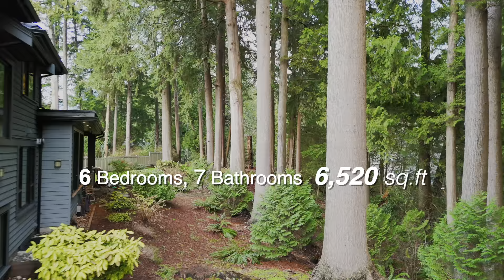4580 Timberline Pl North Vancouver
Call David Du for details, 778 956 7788, Royal Pacific Lions Gate Realty Ltd.

This opulent Noort-crafted mansion in North Vancouver's prestigious CANYON HEIGHTS sits on a serene cul-de-sac. Spanning 19,741 sqft private lot, the 6,520 sqft residence unveils meticulous care and premium materials. 6 bedrms and 7 bathrms, grand 18-ft entrance, gourmet kitchen, and elegant oak floors create a refined allure. Expansive windows, dual-sided fireplace, and versatile study suite enhance the charm. Upstairs, 4 bedrms, including a lavish master with a spa-like ensuite. Downstairs features entertainment haven with wine cellar, media room, and a legal suite. Crowned with 3-car garage, natural gas generator, and fiber optic internet. A short 150m walk to Handsworth Secondary and 500m to Canyon Heights Elementary